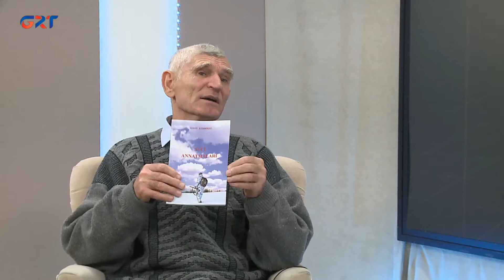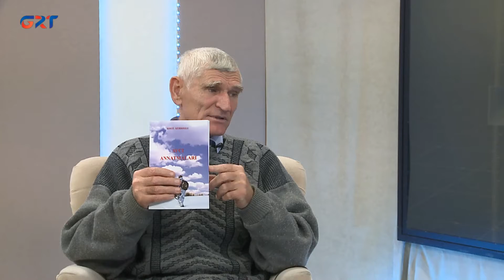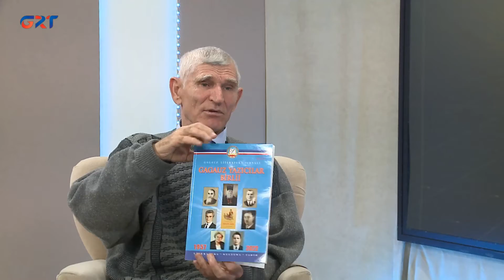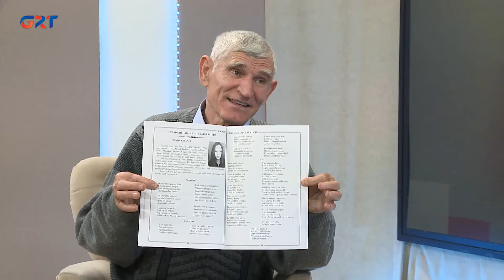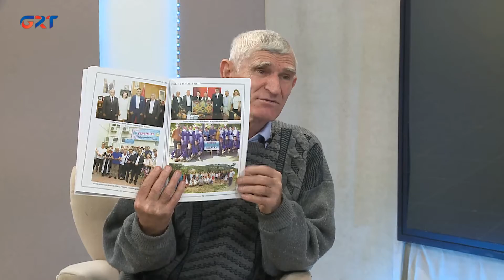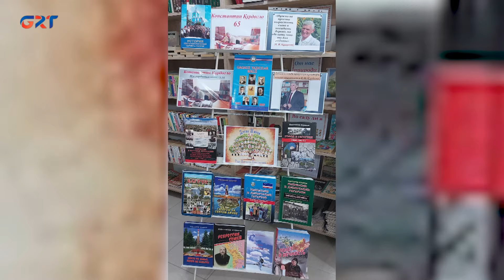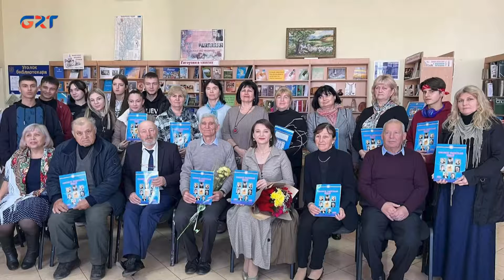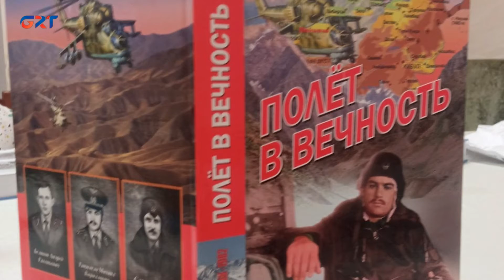GAGAUZİYA GÜN GÜNDÄN | KONSTANTİN KURDOGLO yazıcı, istorik